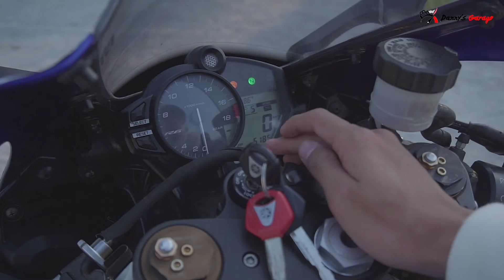Yamaha R6 2017 Review